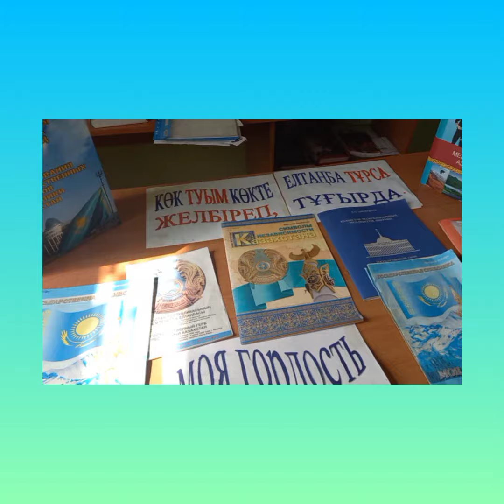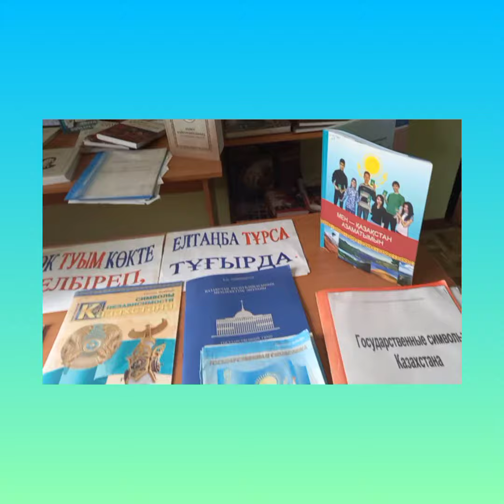ҚР Мемлекеттік рәміздері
Құрметті достар!
Қазақстан Республикасының Тәуелсіздігінің 30 жылдығына  орай  "Парасат жолы" жобасы аясында   4-маусым - Қазақстан Республикасының Мемлекеттік рәміздер күні
 орай "Көк туым көкте желбіреп, Елтаңба тұрса тұғырда"  атты кітап көрме, бейнеролик арқылы құттықтау ұсынамыз
Мақсаты: «Оқырмандарды Отансүйгіштікке, адамгершілікке, Отанына, халқына адал қызмет етуге, елінің Туын, Елтаңбасын, Әнұранын қастерлеп, құрметтеуге, халқының тегін, тарихын білуге тәрбиелеу.
Елін, жерін сүю мен Отанға деген адалдықтың бір белгісі – мемлекеттік рәміздерімізді қадір тұту болып табылады. Жас ұрпақты елжандылық негізде тәрбиелеуде де мемлекеттік нышандардың алар орны ерекше. Олай болса, рәміз дегеніміз не?
Рәміз – белгілі идеяны білдіретін белгі, бейне. Адамға ой - пікір туғызады. Ортақ түсінік бойынша, орақ еңбекті, таға бақытты, лира музаны, арыстан құдіретті бейнелеген көкшіл жалау бейбітшілік рәмізі. Рәміздік белгілер ғасырлар бойы дами келе мемлекеттік рәміздерге (ту, елтаңба, гимн) айналды.